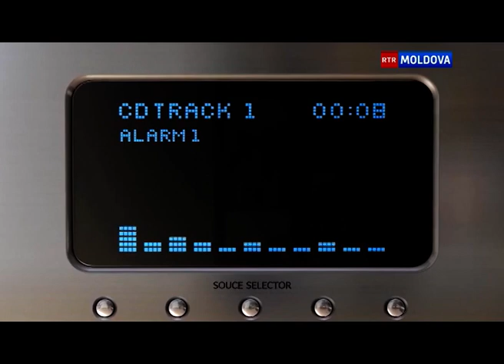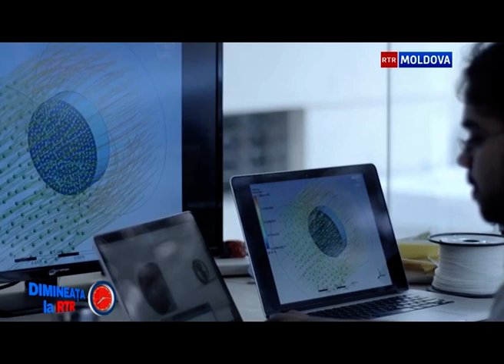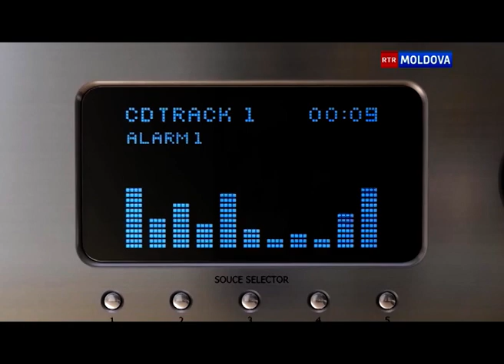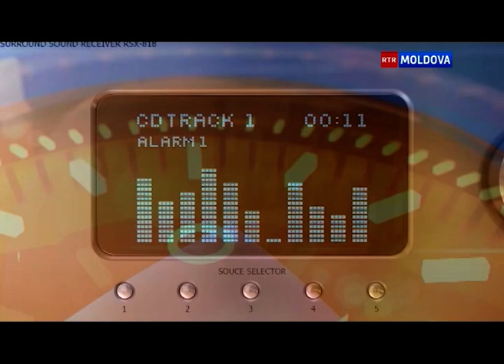Эфир от 23.08.17